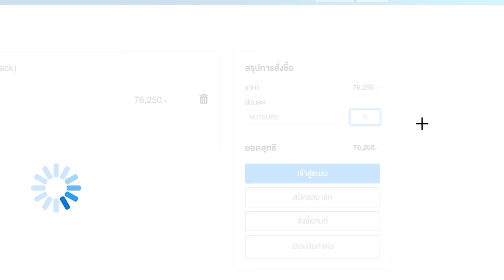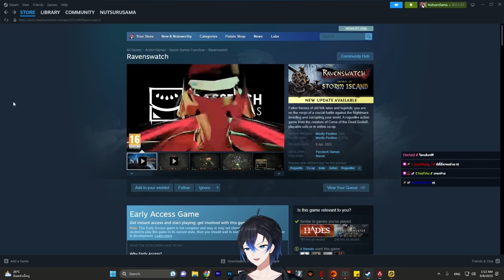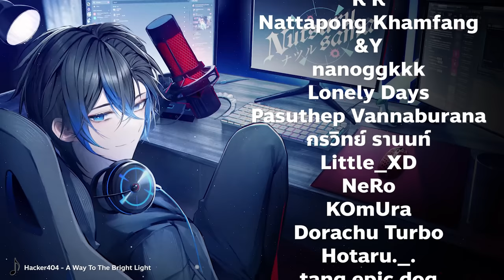SMG + Sniper นี่แหละคอมโบที่ใช่ | Apex legends Rank